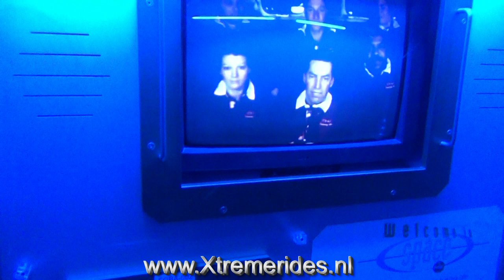Euro Sat Onride Europa Park, Rust Germany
Onride from Euro Sat in Europa Park. You can't see much? Yes, that is in reallife too because it is a indoor rollercoaster who is totally dark without some light effects!